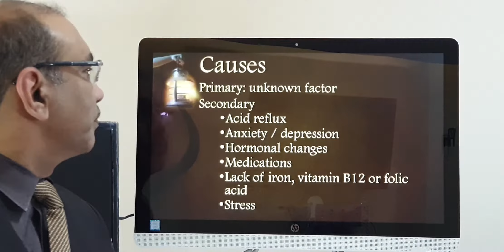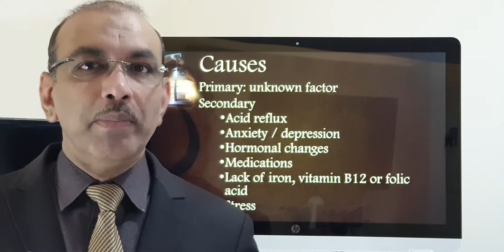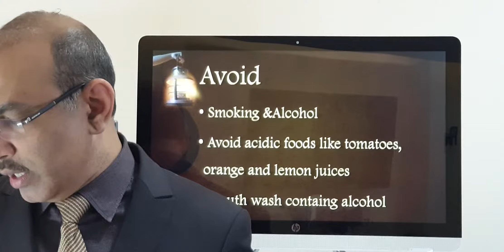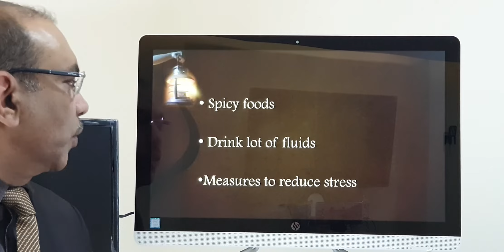Burning mouth syndrome Patient teaching programme Malayalam